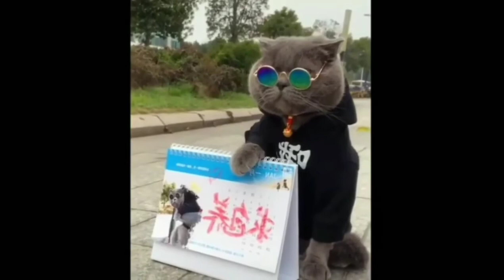Funny Cats Animated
Having Fun